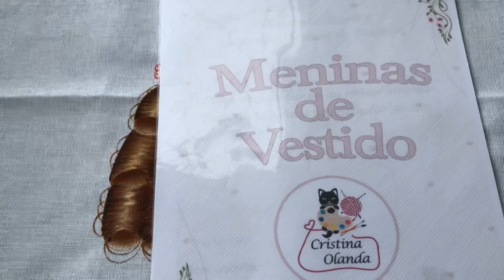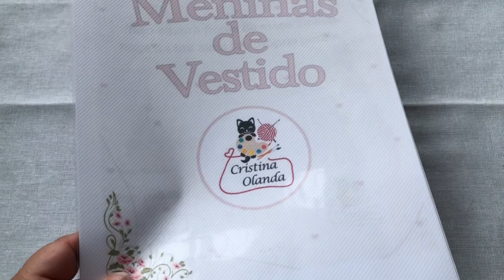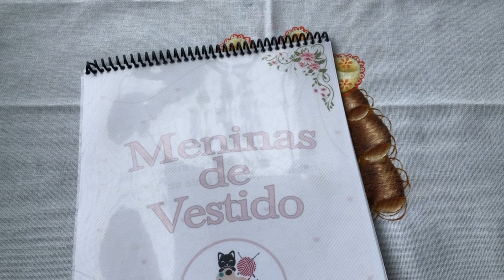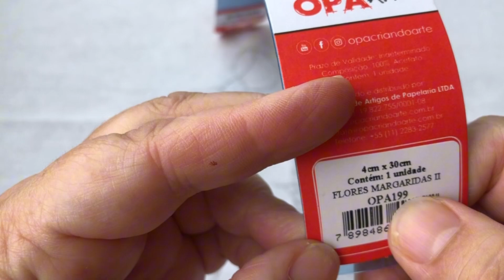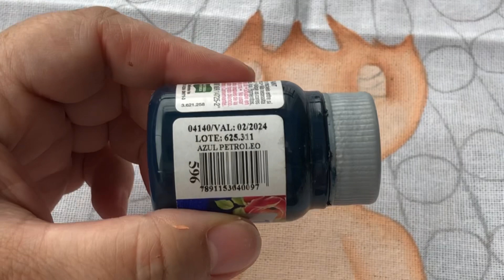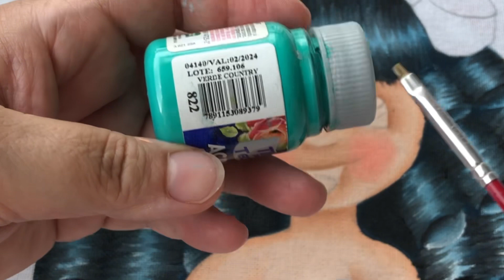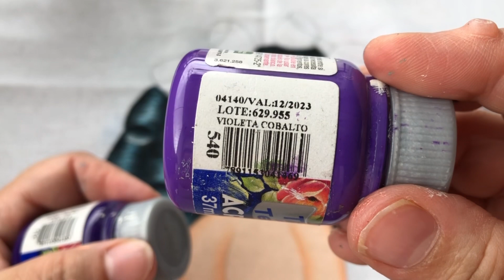PINTANDO A BONECA 2 DA MINHA APOSTILA MENINAS DE VESTIDO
Página do Facebook onde posto os riscos das minhas bonecas que ensino aqui no meu canal: